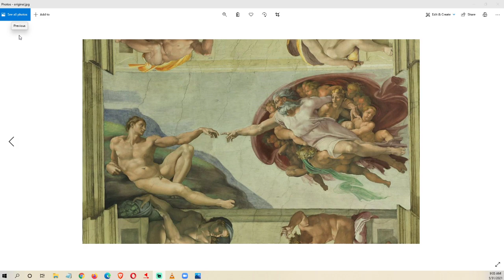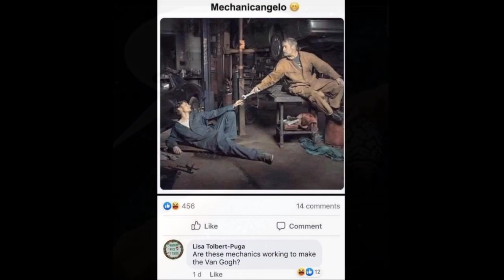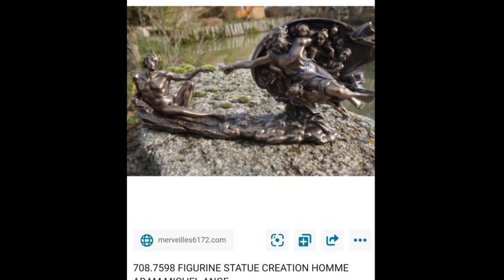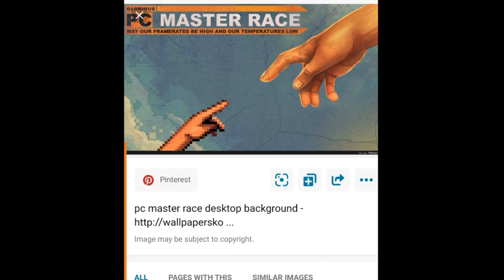Mandela Effect ~ The Creation Of Adam ~ The Sistine Chapel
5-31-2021  Another one of the most famous works of art in the world has changed via "The Mandela Effect". How long can people who claim to be on a journey of truth continue to deny the changes? How long can we trust these people to not mislead us away from the supernatural aspects of this realm?

You can find all my recent videos and most of my older ones on my Odysee Channel @

Brian S Staveley's MAIN CHANNEL where all his content is

Brian S Staveley's Backup Channel

Brian's Third Channel

Karen B Links

Mandela Effect Short List

BitChute

Dose Of Reality Radio Playlist Where Our Shows Reside On Youtube. TONS OF CONTENT!! All Topics.

Nathaniel Herbert's Flickr Site

Karl Taylor's Flat Earth FB Group

We also now have a playlist dedicated to interviewing various people amongst the truth communities on their personal awakening journey!! They are all only about an hour long and very fascinating! Be sure to check those out.